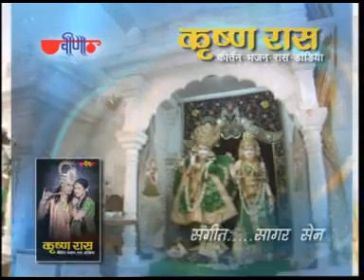Kanha Bansi Bajaye Radha Daudi Chali Aaye | New Krishna Janmashtami Bhajan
Super hit dandiya garba geet  blockbuster dandiya song , dj song , best dandiya song.
" कान्हा बंसी बजाए राधा दौड़ी चली आये" Kanha Bansi Bajaye Radha Daudi Chali Jaye

म्हारे राजस्थान री जान इरा लोक गीता मे ही रमयोडी है। तभी तो यहां की माटी में ये खास बात है हर तीज त्यौहार को अपना बना लेती है। हर गीत अपनी एक नई कहानी लिये आता है , कभी दर्द से भरा विरह में डुबा तो कभी रास के रस मे डुबा हुआ होता है।
     अपनी संस्कृति अपनी माटी का "veena" ने सालों से ख्याल रखते हुए अपने लोक गीतों से सबकी भावनाओं को आज तक जोड़े रखा है।
ऐसे ही एक गीत जिसने आपके दिलों मे अपनी जगह हमेशा से बनाए रखी है। माँ का पांडाल सजा हो और वहां कान्हा का रास ना रचा हो! मा दुर्गा की नवरात्रों में कान्हा की बंसी की आवाज का एक अनोखा संगम है यह गीत।

कान्हा का राधे के प्रति प्रेम और राधे की तड़प  का जबरदस्त उल्लेख करते हुए "Gulshan Bahadua ji"  ने इस गीत को लिखा  है और इस गीत को अपनी मधुर वाणी तराशी है संगीत रागिनी "Supriya ji" ने।

प्रेम जीवन का आधार है , प्रेम जीवन को जीने योग्य बनाता है । प्रेम हिम्मत है शक्ति है,प्रेम वो है जो साथ ना होने पर भी जीने कि ताकत दे जाता है। इसी प्रेम की मूरत है श्री कृष्ण और राधा या यूं कहूँ की प्रेम का दुसरा नाम ही राधा कृष्ण है। बांके बिहारी ओर राधा रानी के प्रेम की छवि  , उनके रास का अनोखा चित्रण है यह गीत "कान्हा बंसी बजाए राधा दौड़ी चली आये" कि कैसे कान्हा की बंसी की धुन सुनते ही राधा का मन तड़प उठता है , कैसे सब ग्वाले गोपियां अपना होश खोकर रास रचने आजाते हैं। ये कान्हा के प्रेम का सागर है जो कान्हा की बंसी की मधुर वाणी से संसार मे फेल रहा है। कान्हा गोपियों को सताता है उनकी मटकिया फोड ता है, उनके घरों से माखन चुराता है, पर  फिर भी गोपियां कान्हा की मधुर रागिनी में  अपना सब भूलकर रास में विलीन होती हैं।
आज कान्हा का रास नही है पर आज की युवा पीढ़ी भी जब यह गीत सुनती है तो गीत के बोलों में अपना सूद-बुद खो बैठ ती है। नवरात्रि की जगमगाहट में पंडालों मे बजता यह गीत हर मन को लोभ लेता है।
Garba geet , best dandiya song...

For Listen Watch Nonstop Superhit Garba Dandiya Songs | Non-Stop Superhit Gujarati Garba Dandiya Songs
Song: Kanha Bansi Bajaye - Rajasthani Garba Dance (Dandiya Raas) Video Songs

Song : Kanha Bansi Bajaye Radha Daudi Chali Aaye
Album: Krishna Raas
Language: Marwari (Rajasthani)
Produced By: K.C.Maloo (Veena Music Pvt. Ltd., Jaipur, Rajasthan, India)
Directed By: K.C.Maloo
Singer: Supriya
Lyrics: Gulshan Bagadva
Label: Veena Music
Copyright: Oriental Audio Visual Electronics
Release Date : 1-Jul-2008